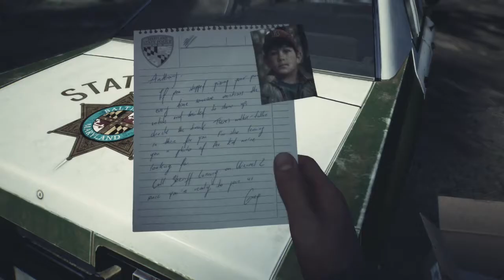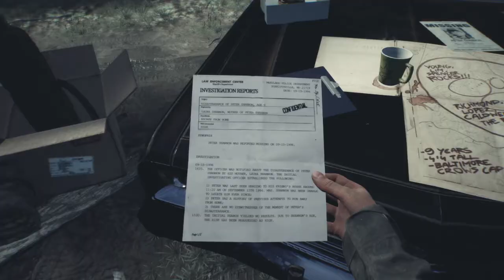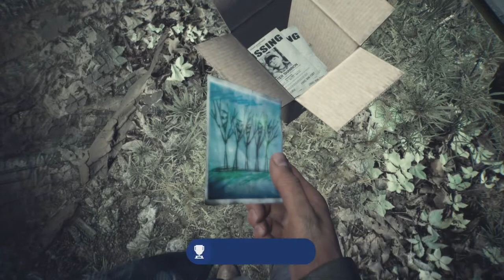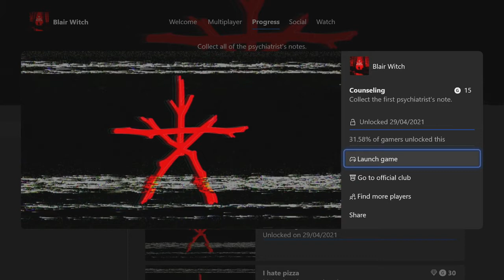Blair Witch Counseling Achievement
Blair Witch Counseling Achievement 15G
Collect the first psychiatrist's note.
Number 3 Video from the beginning